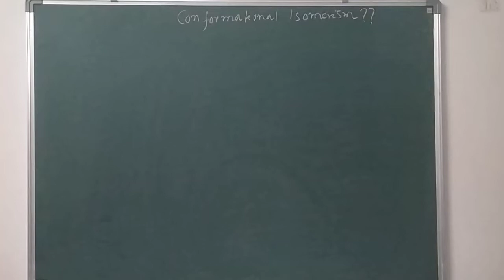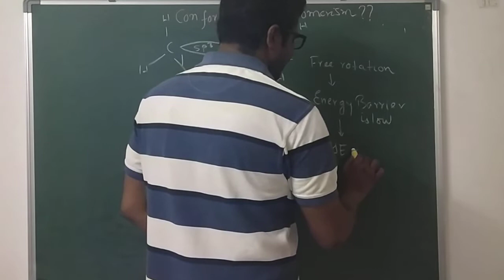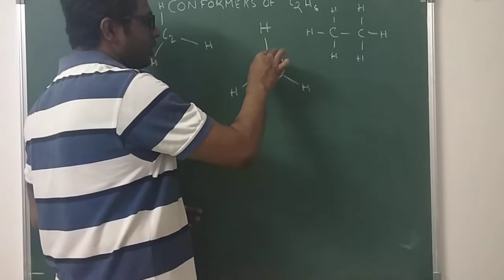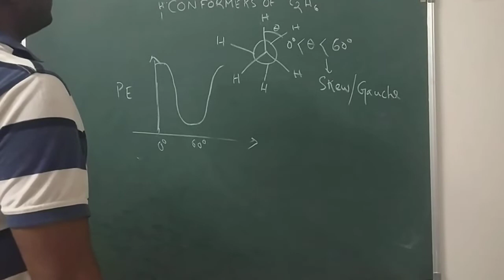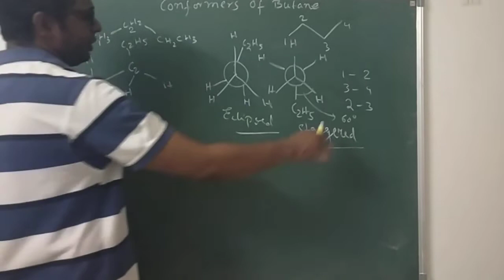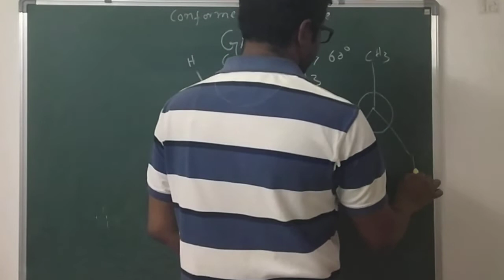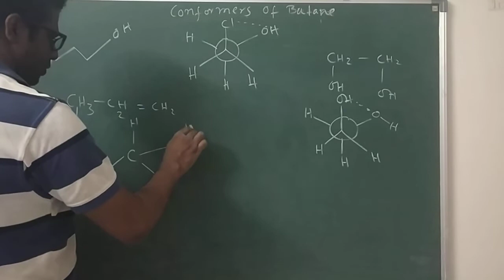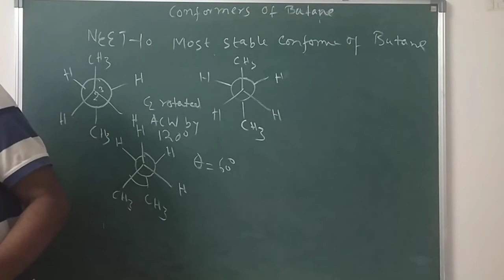SUPJEE/SUPNEET : ORGANIC-CONFORMATIONAL ISOMERISM PART 1